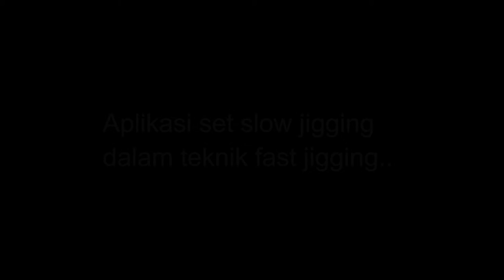Fast Jigging Tenggiri Kuantan I Spanish Mackerel on Fast Jigging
Setup :

Rod - Evergreen Poseidon PE2.5
Reel - Shimano Ocea Jigger Limited 1501HG
Line - BLOW 40lb
Leader - Xzoga Fluorocarbon 40lb